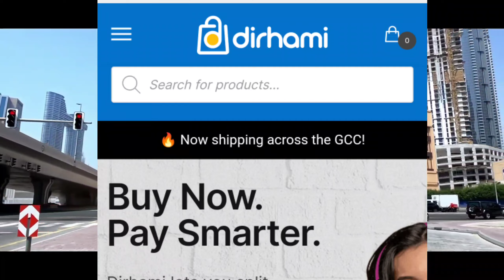instant personal loan | short term loan in UAE | Cashnow loan | our shopee | dirhami shopping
please do not touch this link

NOW YOU GET LOAN IN UAE THIS LINK

because before cash now app now is not play store so they will upgrade this link thank you in see all video and apply if you need